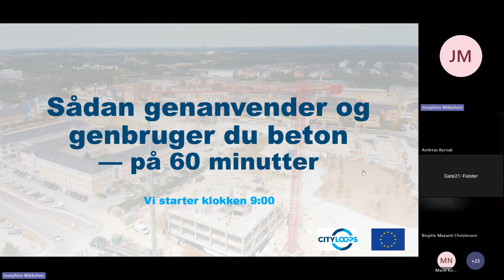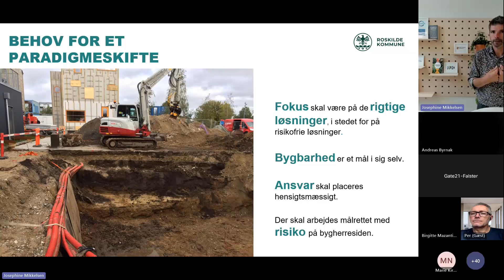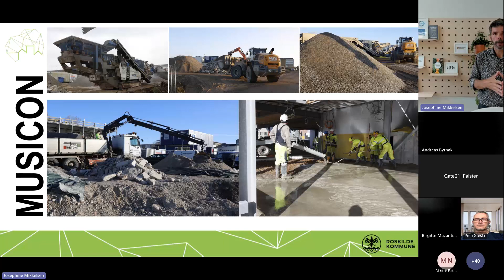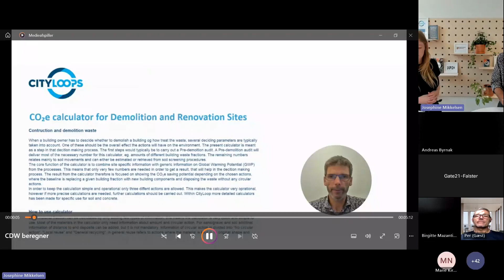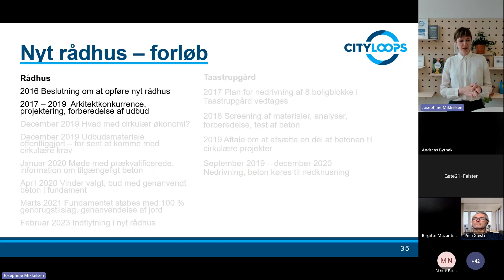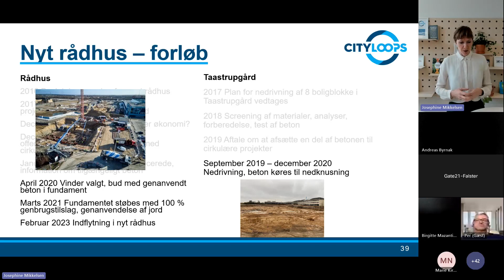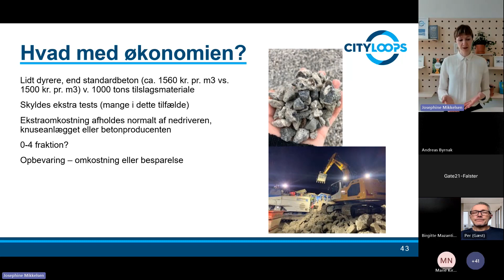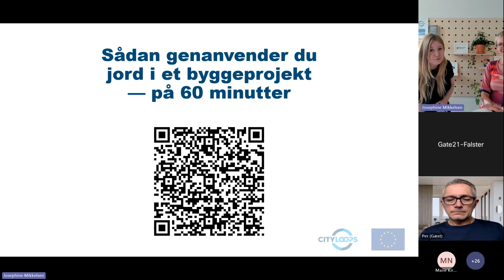Webinar: Sådan genanvender du beton - på 60 minutter